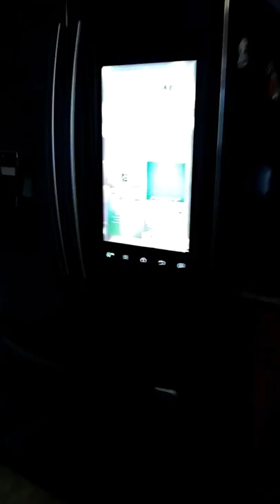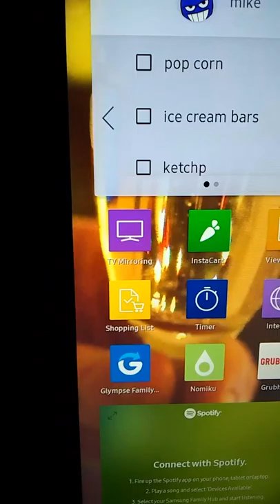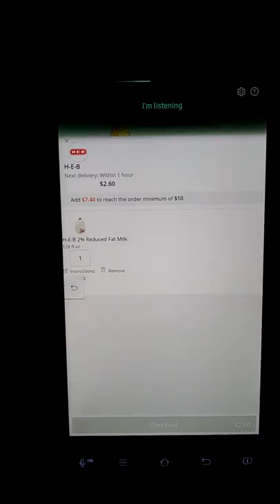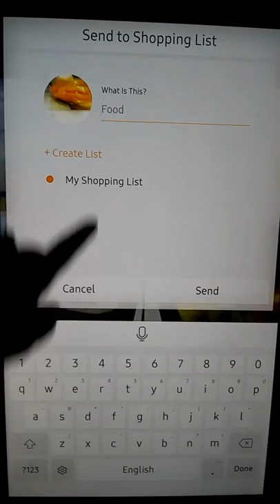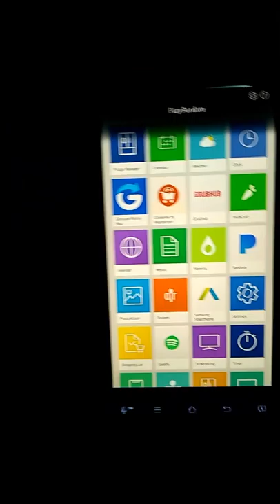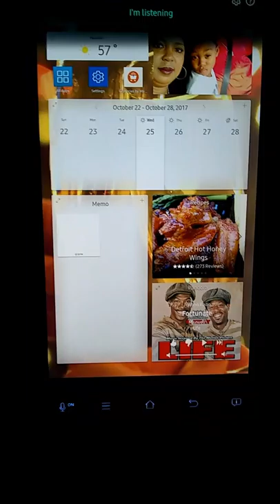Samsung Hub Refrigerator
Love love this Refrigerator